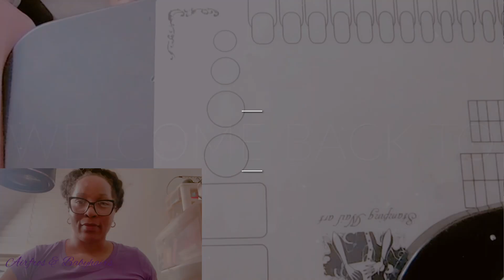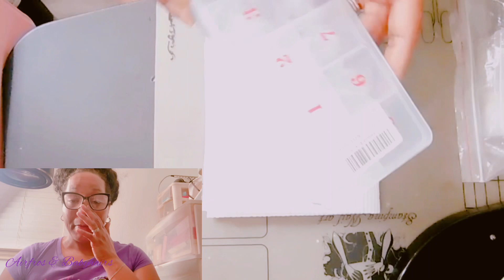Spend The Day with Airfros And Babyhairs Day 34 | DIY Nails 💅🏾